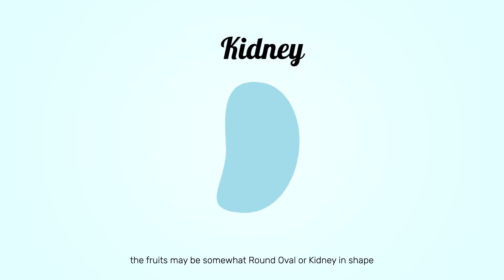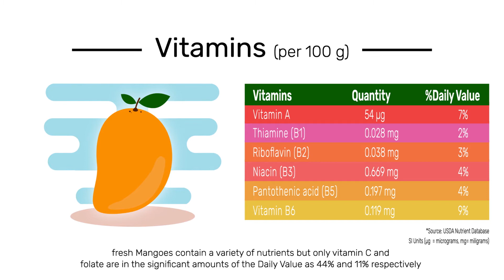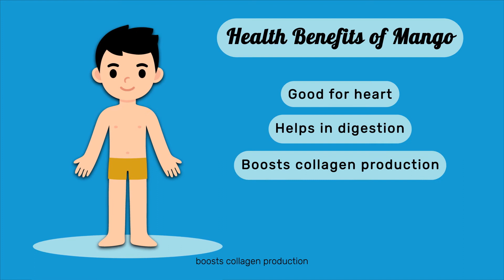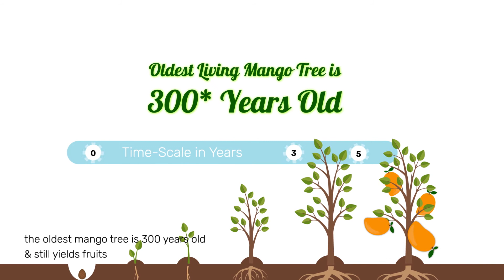Do you now what is the weight of the heaviest Mango?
Know What You Eat is here to tell you things about what you eat.

Find out the weight of the heaviest mango.
Watch the video to know more about the benefits of Mango.